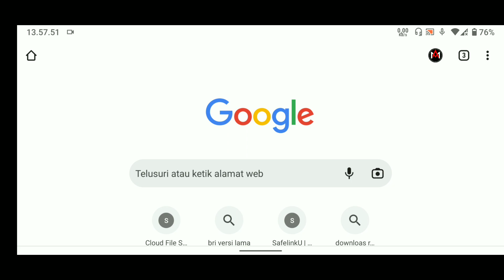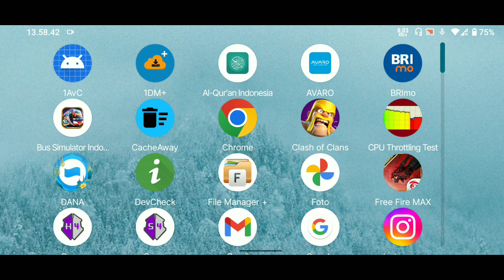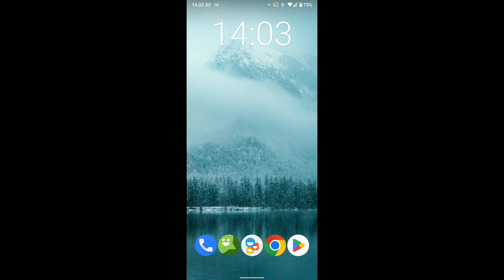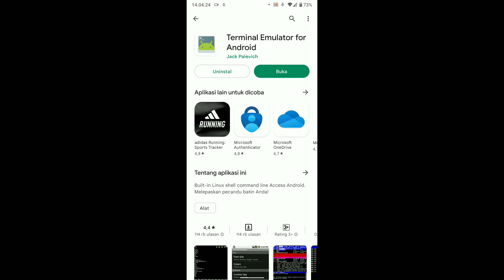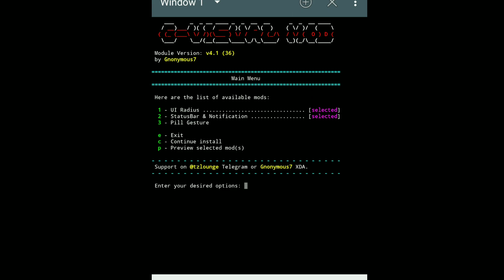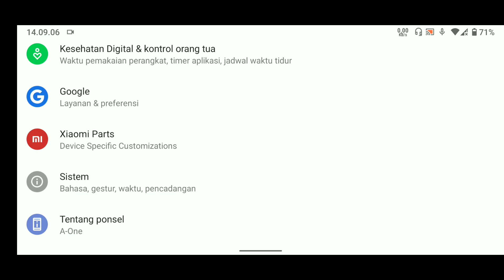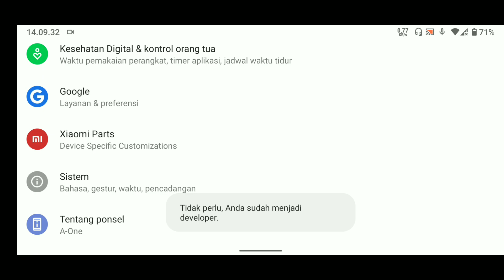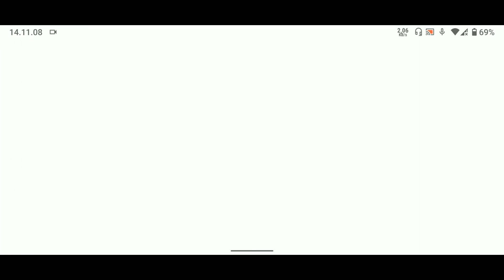Full Screen Tutorials in App & Game Modul Magisk Support All Rom 2023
Hi boskuuu.
In this video, we will be showing you how to install and use Full Screen Tutorials in Apps and Games with the Modul Magisk module. This module will allow you to have full screen tutorials in all your apps and games. This is great for those who want to learn how to use Magisk without having to go through a tutorial every time.

Divideo kali ini saya membagikan tutorial
Seperti ketika kalian main game, layar kalian tidak penuh atau layar yang terpotong, bisa di sisi kiri / kanan ada bar hitam yang saya rasa cukup mengganggu.

Semoga cara ini berguna pada kalian semua yang kesusahan untuk menjadikan aplikasi atau game yang tidak bisa full layar/screen.

kita langsung saja ke videonya boskuu.

Edit Video: Kinemaster
Edit Thumb: Photoshop
Record: AZ Screen Recorder
Device: Redmi Note 7
RAM 4/64
Android 10 (ROOT)
Custom Rom: rr 8.6.5